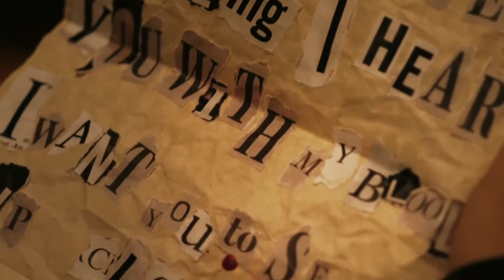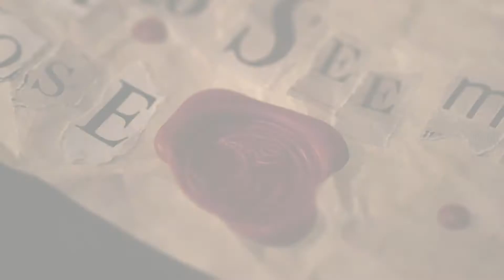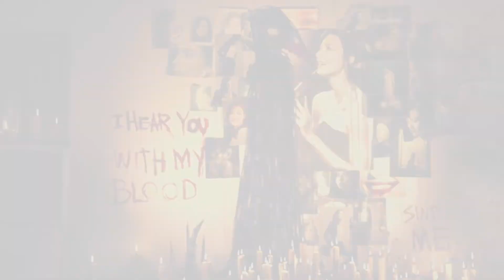THE QUIET MAN se lanza el 1 de noviembre en Japón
LEE ACERCA DE ESTE JUEGO
THE QUIET MAN - PC/PS4/2018 - Lanzamiento en Japón
Se presenta un nuevo tráiler.

The Quiet Man, el juego de acción que produce Square Enix para PlayStation 4 y PC, se lanza en Japón el 1 de noviembre por 1800 yenes -13,65 euros-. También se ha mostrado un nuevo tráiler.

Por tiempo limitado, estará a la venta en una edición limitada que incluye una copia del juego, un tema dinámico y ocho avatares para PSN; en Steam estos extras son fondos de pantalla para PC y móvil.

El juego, que se lanzará en distribución digital, nos presenta una historia cinematográfica en la que el jugador podrá completar en poco tiempo. La transición entre vídeo y escenas jugables será fluida y sin cortes aparentes.